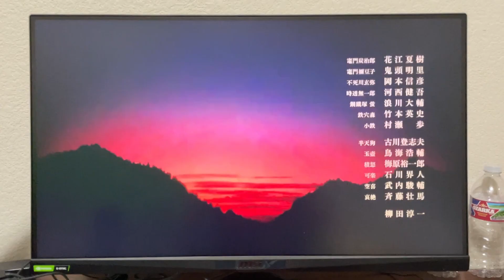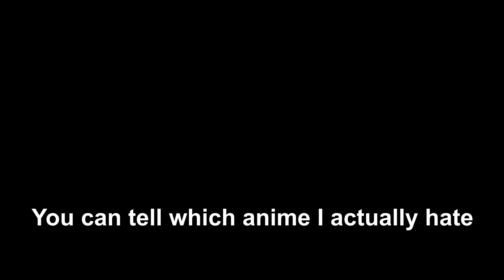Whenever Anime Fans Call Every Anime “Mid"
The meaning of “mid” has lost a lot of its meaning related to anime. Pretty much calling an anime mid is about the same as calling it trash. But calling popular anime mid like Demon Slayer is just going too far sometimes!

Editing note: Switched from 60 fps to 30 fps recording to save space. I figured out some better camera angles in a later recording. Also used a script for the video but could have been better.